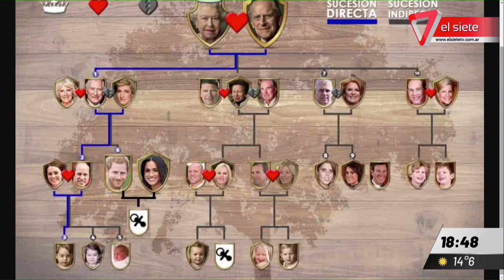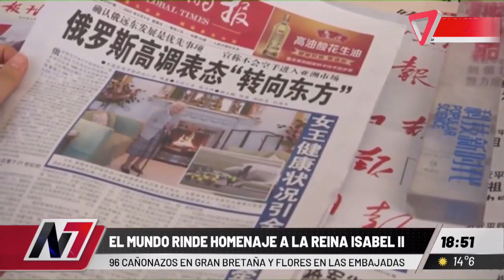REY CARLOS III | Pronunció su primer discurso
Rey Carlos III pronuncia su primer discurso en Buckingham. Prometió servir toda su vida con lealtad.